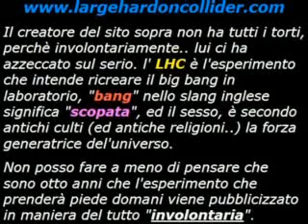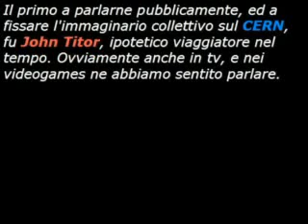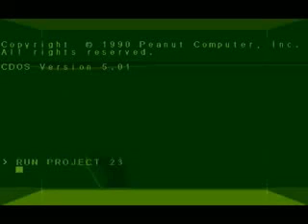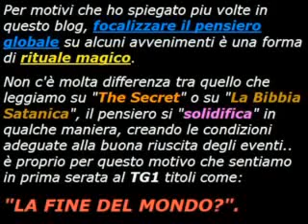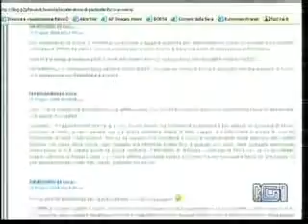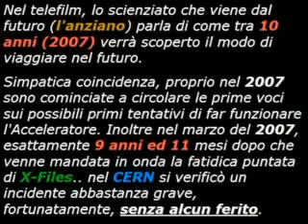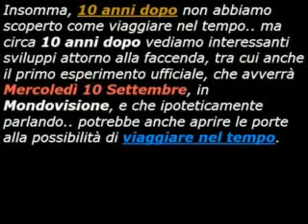CERN 10092008 LHC Large Hadron Collider by menphis75